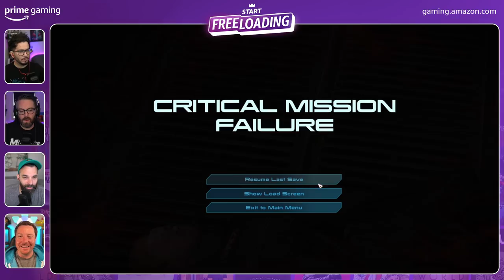Greg, Nick & Andy Return To Mass Effect Which YOU Can Get FREE w/Prime Gaming To Celebrate Prime Day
Start Freeloading Over 30 Games With Prime Gaming for Prime Day 2022 NOW!